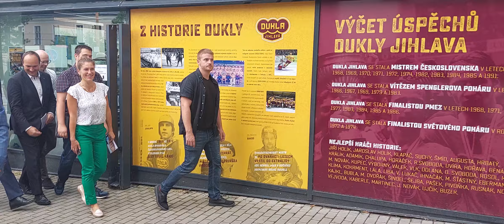Předseda vlády Petr Fiala na zimním stadionu Jihlava (25.8.2022)